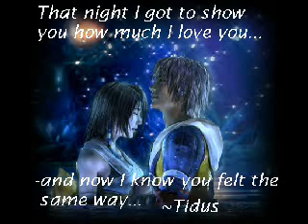Sorega Aideshou Final Fantasy VII AMV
I made this for my girlfriend, Adrienne